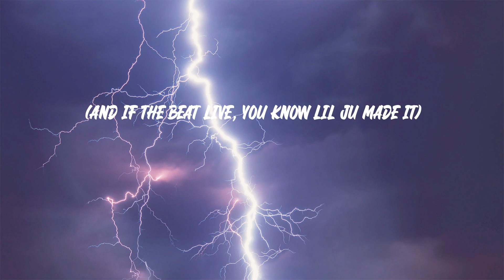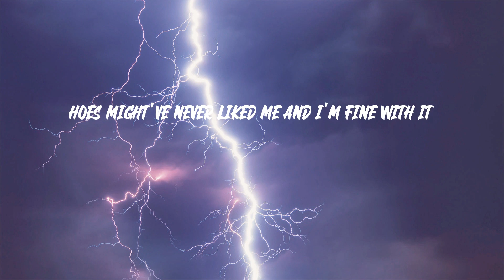Megan Thee Stallion - Megan's Piano (Lyrics)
Megan Thee Stallion - Megan's Piano

"Megan's Piano" lyrics:
Big-ass chain 'round my neck so these niggas know I'm rich
And I don't need shit but the dick
Big-ass stack in this purse so these niggas know I'm workin'
I'm holdin' this Glock in my Birkin
Niggas gotta hold that L tryna come for my pen
I'm really finna make another M
Now tell me how the fuck I'm in the wrong if I don't want the nigga
And he still ain't fuckin' with the bitch
I be working, I make moves in silence
Hoes might've never liked me and I'm fine with it
Nasty, I'm a real nigga fantasy
I'll drop dead 'fore a broke nigga handle me
D'ussé, this rich bitch energy
Y'all lil' hoes still drinkin' that Hennessy
Messy, and I'm sick of y'all tryin' it
Bitch got our seats but ain't never finna buy shit
Sorry, hoes hate me 'cause I'm the it girl
I ain't never asked to be the shit, girl
Don't call me "sis," 'cause I'm not your sister
You really need to come and get your mister
Seein' all my opps linked up in a picture
Everybody look busted, injured
Stalkin' my page, bitch probably wanna scissor
All in her mouth like I kissed her
Bad bitches run in my pack, gang shit
Cartier frames, 'bout a bitch on some lame shit
Broke niggas all in my way, clear 'em
Chains ain't makin' no noise? They ain't big enough
Wildin', on a boat on an island
When I throw it back, bet I make him throw the towel in
I got a nigga, but I don't need one
He fuck up, I'ma have my fun
Teacup, I can fit a bitch in my purse
Which one of y'all wanna go first?
Spicy, ain't a bitch out built like me
I run shit, probably how I got a deal with Nike
Beefing? You just made we ain't speaking
And I'm the one that put the roof where you sleeping
Phony, I don't need no new homies
I'm the reason all my opps ain't homeless (ah)